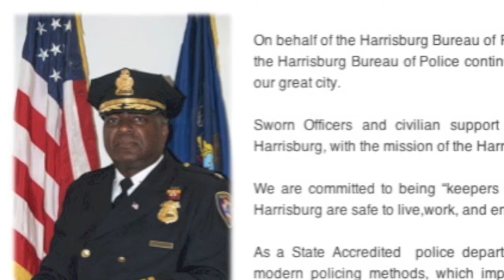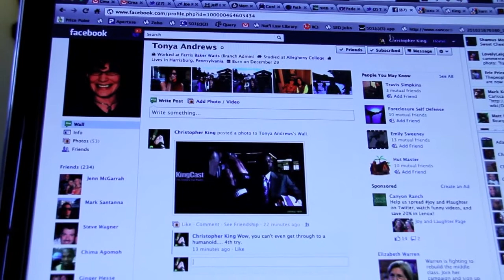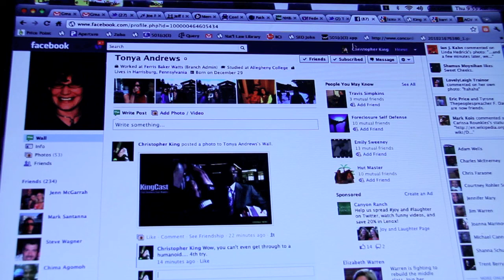Domestic Violence: Harrisburg PD puts woman in harm's way of abusive husband.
Note: I just listened to the original file, I have it... the full phone call stay tuned for an update soon even if I have to just re-shoot the whole thing.

The ridiculous story of how a woman who helped her husband learn how to earn a living was ousted from her own home by a man who covered up his past, which involves charges of sodomy and aggravated assault. When I telephoned the police today, 8 Dec. 2011 they were for the most part rude, condescending and completely aloof.